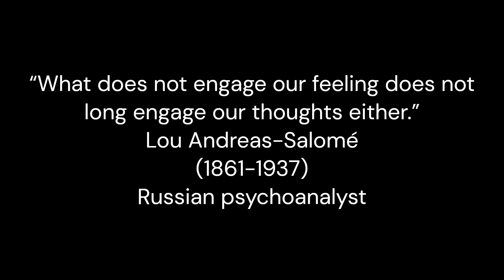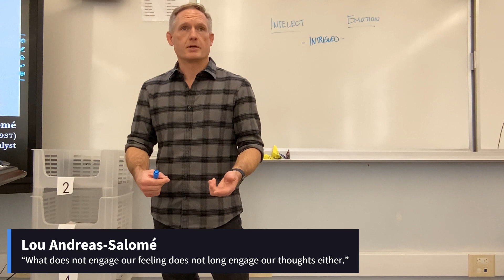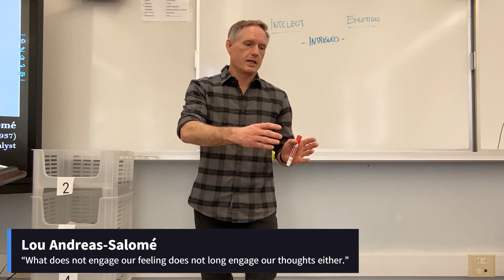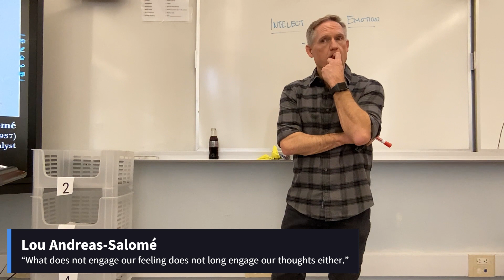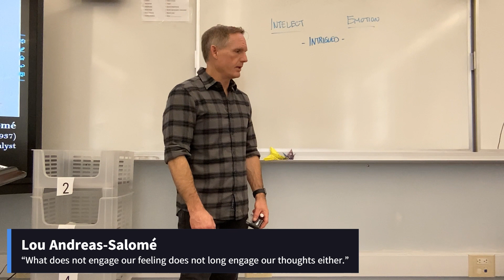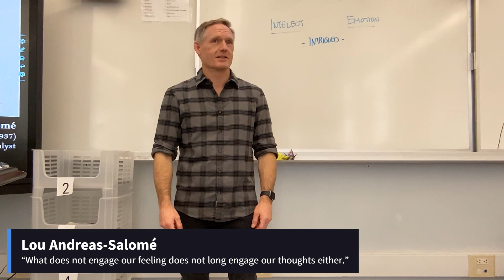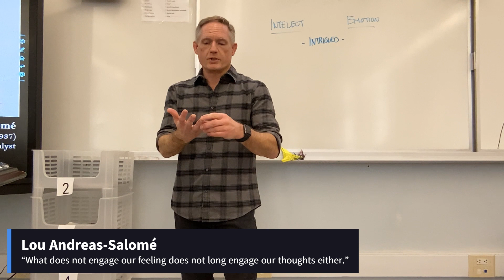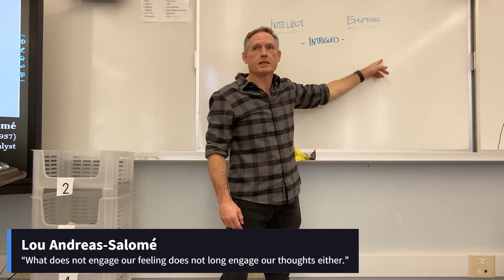Lou Andreas Salomé (January 31, 2024) [period 5]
“What does not engage our feeling does not long engage our thoughts either.”
Lou Andreas-Salomé
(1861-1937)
Russian psychoanalyst